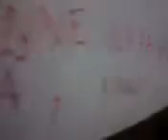qui donne aux pauvres..Tup� Vana